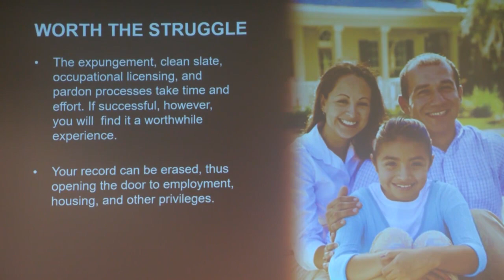Learning how to get a clean slate in Plains Township